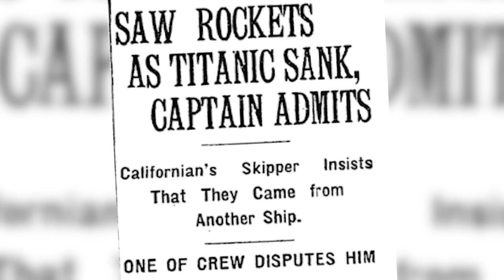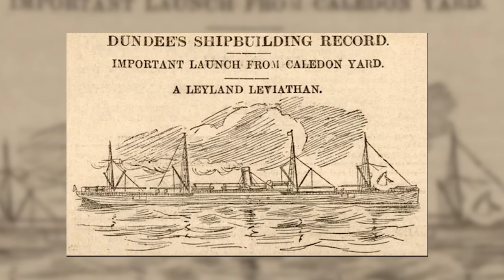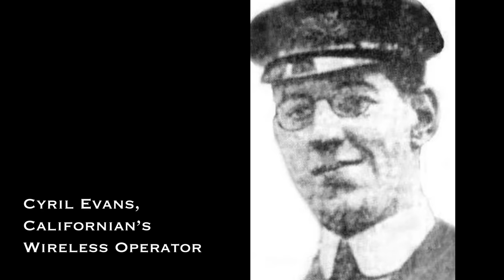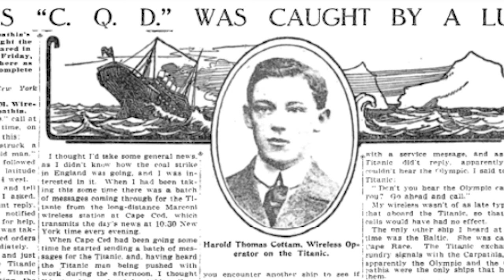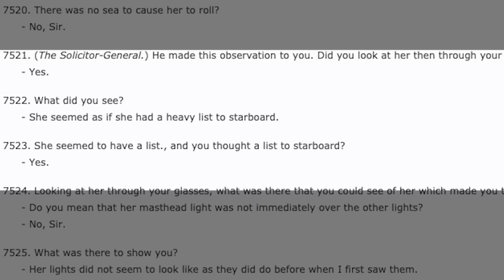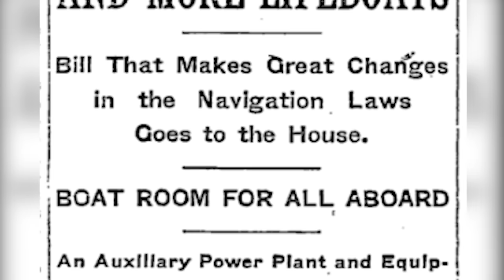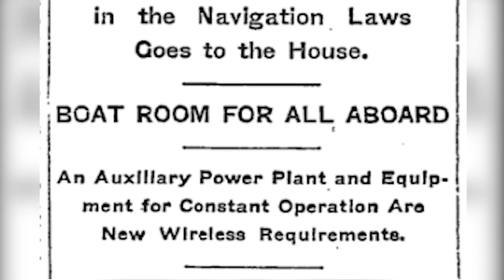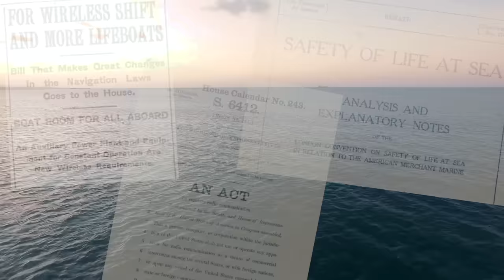The Story of the Californian | Why Didn't She Help Titanic?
The Californian has gone down in history as the mysterious ship that failed to rescue Titanic’s passengers that night on April 14, 1912—despite being the closest ship. Theories abound as to what exactly happened that night—or what could have happened had the Californian taken action.

Chapters:
Context: 0:00
Construction: 1:46
Titanic sinking: 3:08
Radio Act of 1912 & SOLAS: 7:42
Fate: 9:02

►Is there a particular ship story I should cover?

Like most ship geeks, the Titanic was my gateway drug into the world of maritime disasters. The more I learned, the more I wanted to know. I finally created this channel to explore the fascinating world of maritime history. Welcome aboard!

**Please note, I am simply a hobbyist and not a certified professional in this field. I use this channel to share my findings on topics that interest me.**